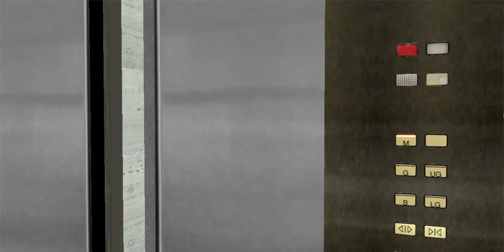Schindler hydraulic elevator @ Hayate TVB Tower, Butler City, Hong Kong SAR.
THIS BUILDING IS FICTIONAL AND DOES NOT EXIST IN REAL WORLD.

---Lobby/Footbridge elevator---
Brand: Schindler
Type: Hydraulic
Capacity:
Fixtures: M-Series, Dewhurst and MT
Year: 2010
Floors: 5(^B^, ^LG^, *G*, UG, M)
Elevator bank size: 1